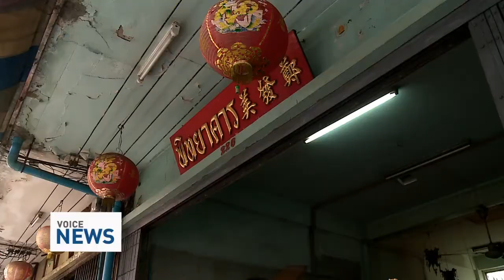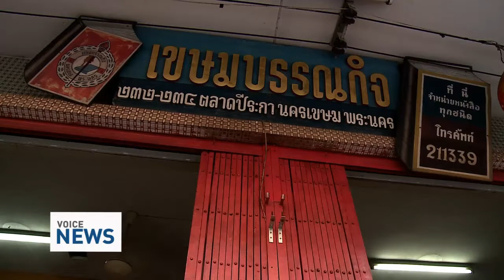นิทรรศการ 'เวิ้ง' บันทึกความทรงจำที่กำลังเลือนหาย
ย่านการค้าเก่าแก่ของกรุงเทพฯ อย่าง ‘เวิ้งนาครเขษม’ กำลังจะปิดตัวลง แต่ก็มีความพยายามของคนรุ่นใหม่ที่หวังบันทึกความทรงจำครั้งสุดท้ายของพื้นที่แห่งนี้ผ่านภาพถ่าย และนำมาจัดแสดงในนิทรรศการ ‘เวิ้ง’

ออกอากาศ: 16 ต.ค. 2557 ข่าวบันเทิง Voice TV